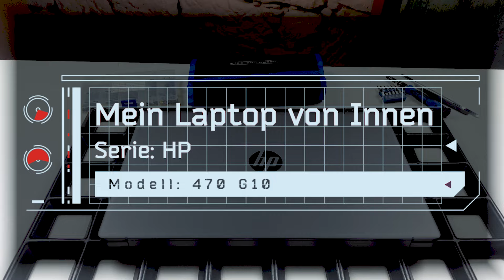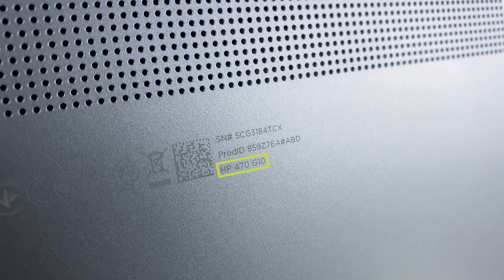HP 470 G10 von Innen - RAM, SSD, Akku, Lüfter wechseln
Baugleiche Modelle:
470 G10 (859Z8EA)
470 G10 (7L6Y9ET)
470 G10 (859Z7EA)
470 G10 (816C3EA)
470 G10 (852T5ES)
470 G10 (852T2ES)
470 G10 (852T3ES)
470 G10 (854J5ES)
470 G10 (816A9EA)

00:00 - Einführung
00:37 - Modellbezeichnung und Ladekabel entfernen!
00:53 - Modellnummer finden
01:06 - Display, Tastatur & Touchpad
01:26 - Unterseite aufschrauben
03:08 - Werkzeug
03:32 - Unterseite vom Gerät lösen
06:46 - Akku trennen, bzw. ausbauen
07:37 - Übersicht des Inneren
08:17 - Strombuchse tauschen
08:54 - Touchpad Ausbau exemplarisch
09:55 - RAM tauschen
10:27 - SSD tauschen
11:02 - Lüfter tauschen
12:50 - Akku einbauen
13:18 - Unterseite wieder verbinden
14:08 - Outro